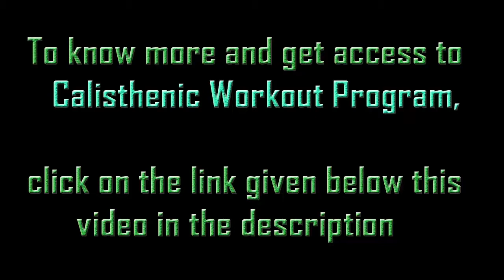Calisthenics Superwomen - Fittest Women On The Planet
Hello everyone! There is no doubt you can be fit, flexible and far more confident by the means of Calisthenics. People who take part in Calisthenics activities are the fittest and among the most confident people of the world. For those who still are not aware of what Calisthenics is, Calisthenics is the name given to a set of all the workout techniques that don't require the use of any apparatus or machines. Means you require no gym or machines to perform Calisthenics. All you need is a few bars and the projection of your own body weight. Calisthenics uses your own body weight to develop strength in you and to transform you into a fit, muscular and ripped human with a great personality and a lot of self-confidence. Now some of you might have this misconception that Calisthenics is purely designed for men (I mean males), and not for females. Such people are in the biggest doubt and this video is worth watching for them. Here they will see how women too have ripped themselves to an extreme fitness level. There is no reason for them to step back in life and nothing is impossible for them. They are so powerful and flexible that everyone prefers sitting in front of them and watching them working out. Most of them get motivated by just watching these women working out and performing in front of them. So start working out now and feel the changes in your physique and your personality.

Calisthenics,
Fittest women on planet,
Who is fittest women,
Calisthenics for women,
Bar workout for women,
Bar exercises for women,
How women can do bar workout,
How women can start bar workout,
How women can do calisthenics,
Fittest women,
How women can do bar exercises,
Superwomen calisthenics,
Women calisthenics,
Women doing bar workout,
Bar workout by women,
Calisthenics by women,